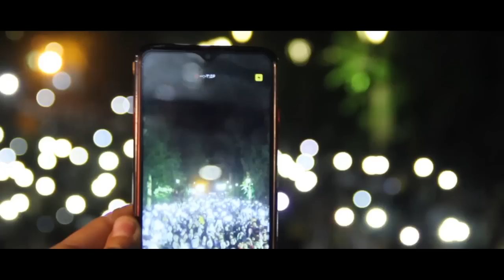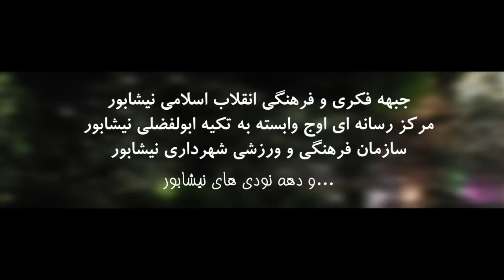سلام فرمانده | ابوذر روحی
"تمامی در آمد این کانال صرف امور خیریه و برگزاری جلسات روضه میگردد - بازدید و همراهی شما ما را یاری خواهد کرد"
" نماهنگ سلام فرمانده "
با صدای : ابوذر روحی
جون میذارم برا کشورم
I lay down my life for my country

من رگ و خونم ایرانیه
My Veins and blood are from iran (I am an Iranian)
این که می بینی چند بچه نیست
What you see is not a few children,
نسل قاسم سلیمانیه
they are the generation of Qasim Soleimani

لاله آلاله ریخت رو زمین
Laleh (martyr's blood) spilled on the ground

تا تو دنیا شدیم رو سفید
We became proud in the world

واسه هر کرسیه مملکت

دادیم هفتاد و دو تّا شهید
For every part of the country

We gave seventy-two martyrs

این عمار ؟ این عمار ؟ این عمار ؟
Where is Ammar (companion of Prophet Mohammad (PBUH))?
منم عمار
I am Ammar
یه عمار ایرانی از نسل سلیمانی
An Iranian Ammar from Soleimani generation
منم میرزا
I am mirza koochak khan
همون کوه غیرت میرزا کوچک گیلانی
The same mountain of zeal of mirza koochak khan from gilan
منم سلمان
I am salman
همون سلمان منا از تبار ایرانی
The same Salman of Iranian descent

منم علی لندی
I am Ali landi

اے ھمارے مولا !
اے صاحب زمان !
میری فریاد کو پہنچیں ! فریاد کو پہنچیں ! فریاد کو پہنچیں !
مدد کریں !

عشق اور میری جان
میرے امام زمانه (ع)

دنیا، آپ کے بغیر
کوئی معنی نہیں رکھتی
میری صبح اور شام کے عشق
جب تک تم ہو
ہماری دنیا بہار ہے

سلام سردار!
سلام اس نسل کی طرف سے جو پرجوش ہے !
سلام سردار!
سید علی نے دور حاضر کے جوانوں کو بلایا ہے۔
سلام سردار!

آجاؤ !
میری جان آجاؤ !
آجاؤ میں تمہاری جان بن جاؤں گا
تمہارا پرستار بن جاؤں گا
تمہارا گرفتار ہو جاؤں گا
آپکا علی ابن مہزیار بن جاؤں گا
میں اپنے اس چھوٹے قد کے ساتھ
آپکے لشکر کا سردار بن جاؤں گا

آجاؤ !
میری جان آجاؤ !

سلام سردار!
سلام سردار!
سلام سردار!

نه دیکھیں میرے چھوٹے قد کو
میں کھڑا ہو جاؤں گا اور آپکے کیے قیام کروں گا
مرزا کوچک کی طرح میں کام کو تمام کردوں گا
313 کی صف سے آپکو سلام کروں گا

میری کمسنی کو نه دیکھیں
آپ فقط صدا دیں اور پھر دیکھیں میں آپ کے کیے کیا کرتا ہوں
میں اپنے ان چھوٹے ہاتھوں سے آپکے لیے دعا کرتا ہوں
آپ پر میرے ماں اور باپ قربان ہو جائیں
آپ پر سب کچھ فدا کردوں گا
سب کچھ
آپ پر فدا کردوں

سلام سردار!
سلام سردار!
سلام سردار!

عہد کرتا ہوں
کسی دن آپ کے لیے بہت کچھ کروں گا
عہد کرتا ہوں
آپکا حاج قاسم بنوں گا
عہد کرتا ہوں
مثل بہجت (رح) اور
گمنام سپاہیوں کی طرح
آپکا خادم بن جاؤں گا

عہد کرتا ہوں !
که ثابت قدم رہوں گا
اس نظام که ہر کام پر
کاش که حاج قاسم کی طرح
میں بھی آپکی نظروں میں سرخرو ہو جاؤں

پچھلے گیارہ سو سالوں سے
سارا جہاں مہدی (عج) کی تلاش میں ہے
سپاہیوں کی فکر نه کریں، آقا (ع) !
آپکے سرباز چودہ سو سالوں سے موجود ہیں

سلام سردار!
سلام سردار!
سلام سردار!
منم حسین فهمیده
I Am hosein fahmideh
یک دهه هشتادی که حاج قاسم و دیده
An eighty decade who saw Haj Qasim

یک دهه نودی که الگوش یه شهیده
A ninety decade who his role model is a martyr

حاج قاسم یادم باش
Haj Qasim, remember me

اگه عشق باشه راحته عاشقی
We should put our life on the line for love

باید جون گذاشت بابت عاشقی
We should lay down for love
یک و بیست بشه ساعت عاشقی
It should be one o'clock and twenty minutes, the hour of love

رفیق شهیدم
My martyr friend
بهشت و تو چشمِ دیدم
I saw heaven in your eyes
دفتری که عکس تو رو داشت خریدم
I bought the notebook which had your portrait on it
رفیق شهیدم
My martyr friend
غرق شور و شِینی
You're covered in passion and vigor

با پرواز تو زیر دِین ایم
With you going to heavens, we're under debt
ما ملت امام حسین ایم
We are the nation of Imam Hussain
رفیق شهیدم
My martyr friend
ای مرد غیور رو منم حساب کن
Oh zealous man, rely on me
واسه ی ظهور رو منم حساب کن
For the arrival of Imam Zaman count on me

اصلا همه جور رو منم حساب کن
For anything count on me